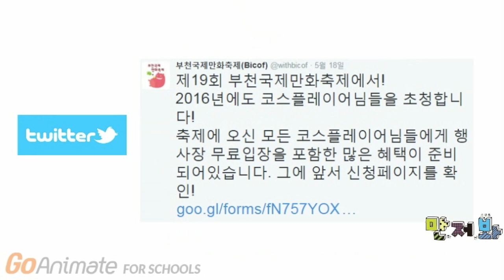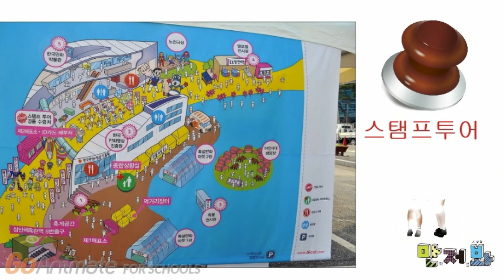만화 마니아 모여라~!코스튬플레이어 - 정정숙 기자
만화 마니아 모여라~! 코스튬 플레이어 - 만저봐 정정숙 기자

2015년 부천국제만화축제의 또 하나의 즐거움. 코스큠 플레이어들에 대해 만저봐의 정정숙 기자님가 취재했습니다.